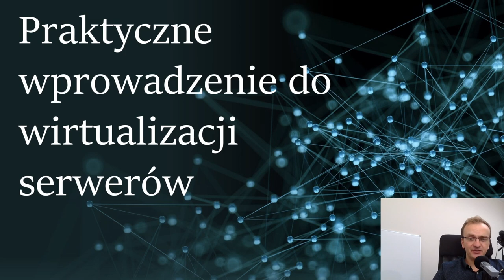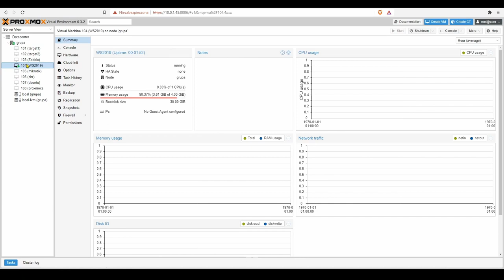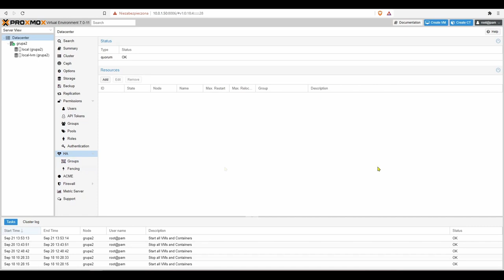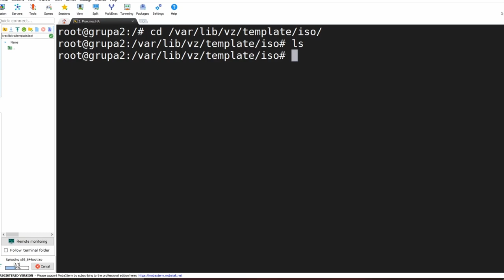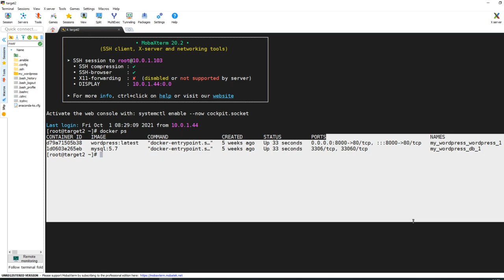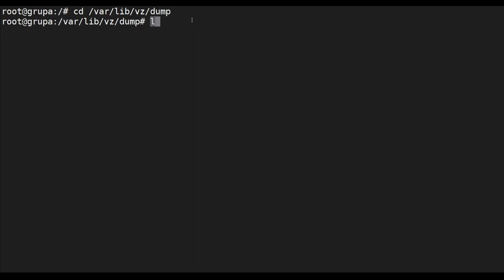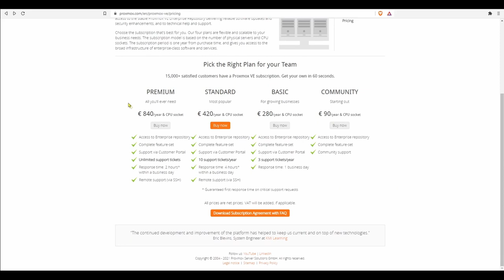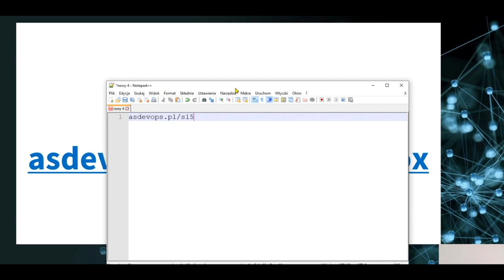Proxmox - Darmowe Warsztaty